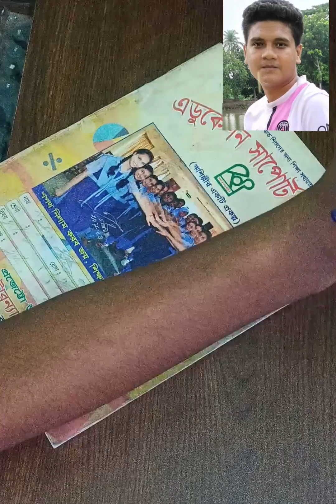Real face drawing with pencil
Through the skillful use of various artistic mediums, such as painting, drawing, photography, sculpture, and digital art, portrait artists aim to convey the physical features, emotions, and personality of their subjects. Portrait art is a captivating and timeless form of artistic expression that focuses on representing the likeness and essence of an individual or a group of people.

What I am using during this portrait art ?
▶️ Pencil 2B, 4B & 6B
▶️ Eraser
▶️ A4 Paper
▶️ Tissue